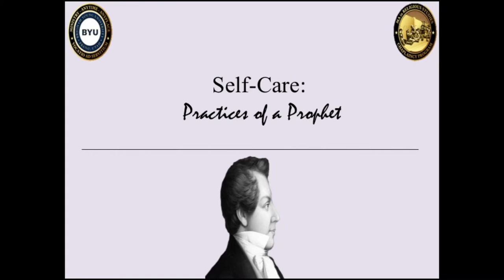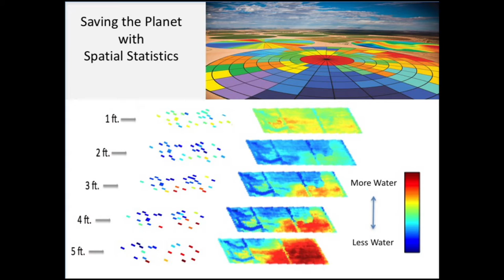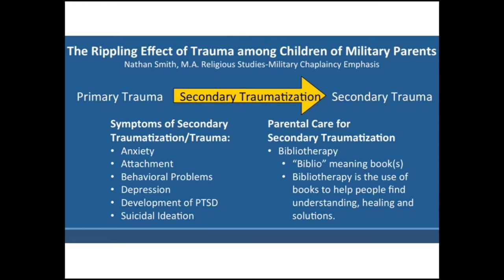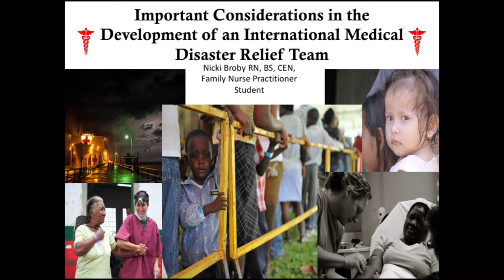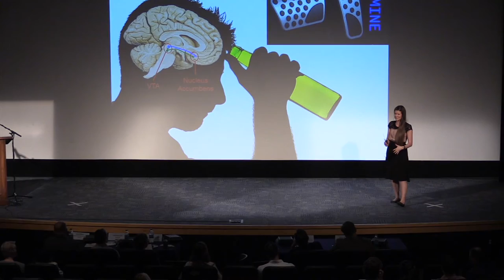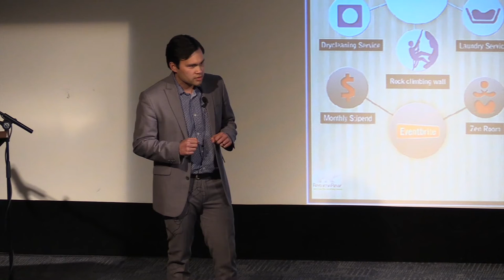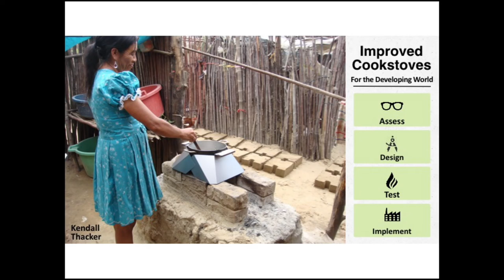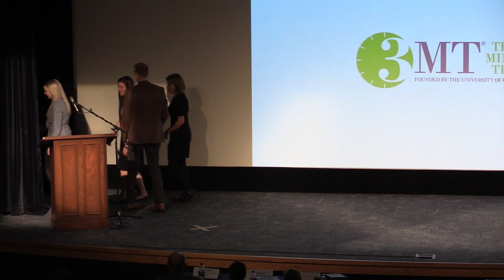BYU's 3 Minute Thesis Competition 2016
Every year, the best students from different colleges within BYU condense their thesis's into just 3 minutes and present it to a lay audience. They are only allowed to use one slide, and must have the presentation memorized!